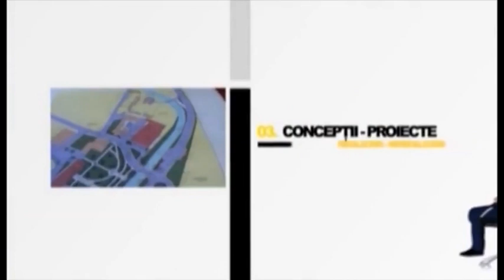Fotoliul cu ghimpi 05 martie 2021 IULIUS FIRCZAK PART 1